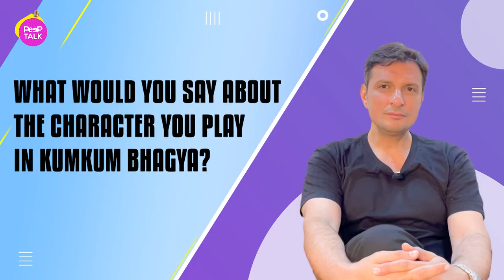Exclusive Chat with Rushad Rana from the sets of Kumkum Bhagya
Rushad Rana talks about his journey,  latest role in KumKum Bhagya